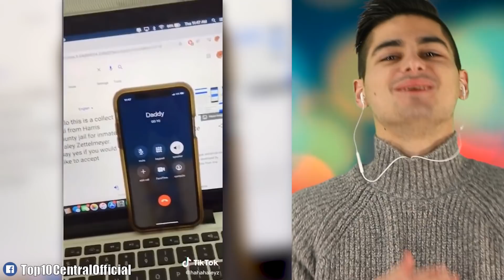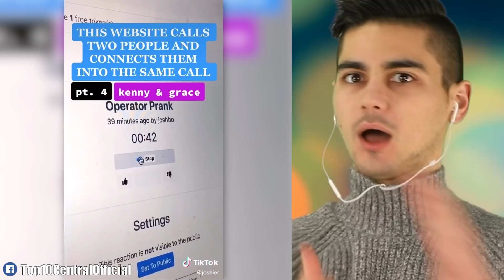Phone Calls That Will Give You Second Hand Embarrassment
I can't believe these embarrassing moments and cringe phone calls got exposed and caught on camera! These entitled people and karens are going to get some instant karma and instant regret on these calls for their public freakouts and meltdowns! React with us to a cringe compilation brought to us by tiktok, Instagram, Reddit, and Twitter... These were some epic fails caught in 4k! 😅

💻 Edited By:
wants to be kept anonymous🕵🏻‍♂️

Times Codes:
0:00-Big yikes
0:50-Grandma has your back
1:57-Stepdad funny moment
2:53-Walmart vs. Target
3:55-Embarrassing mom moment
4:45-Pretending to sleep
5:21-Annoyed dad
6:21-Instant karma
7:00-Random connections
7:45-Hilarious drive-thru moment
8:26-Boyfriend is confused
9:13-Hilarious facetime